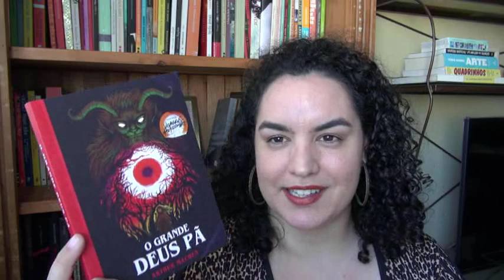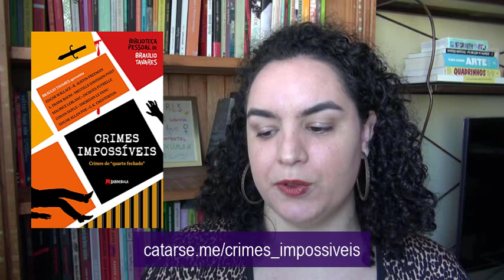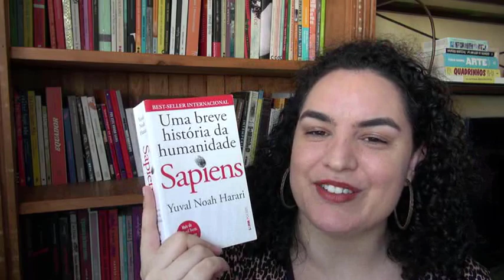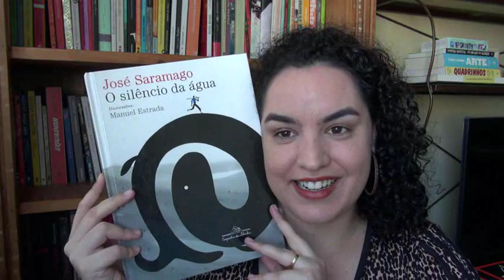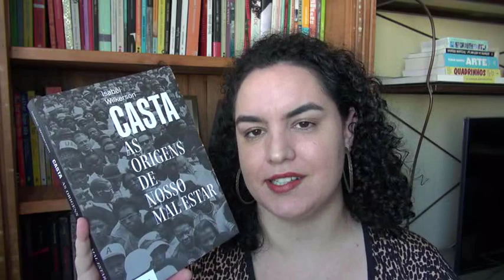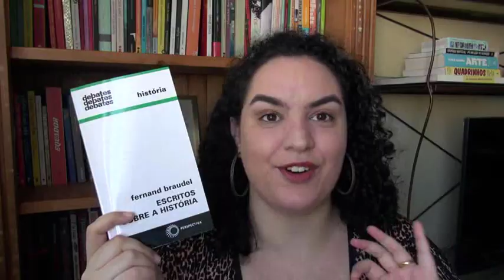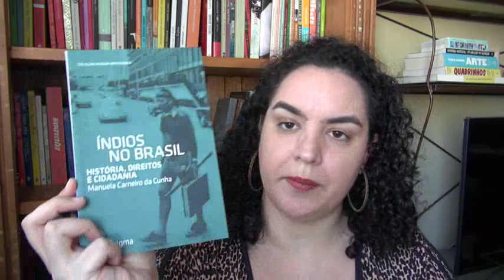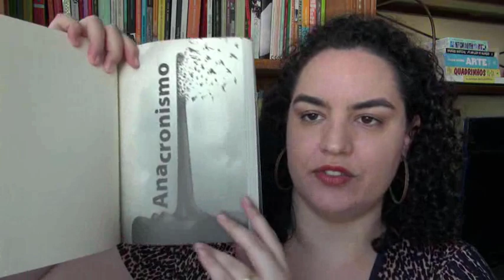BOOK HAUL: Abril e Maio de 2021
BOOK HAUL DE ABRIL E MAIO DE 2021

Introdução: 00:00
Campanha de financiamento coletivo: 00:35
Presentes: 03:36
Troca: 10:47
Parceria: 12:20
Ebooks: 13:11
Compras: 15:16
Encerramento: 24:31